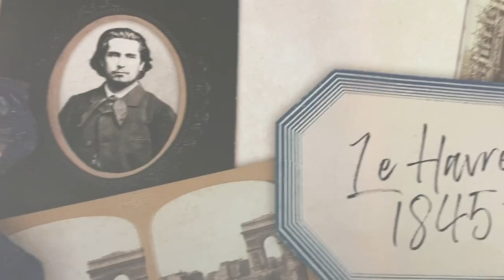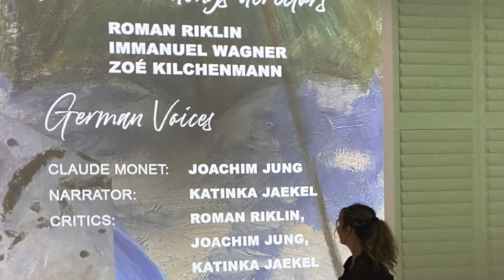MONET et moi :-)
Die erfolgreichste deutschsprachige Ausstellung 2023.
Erzählstimme: Katinka Jaekel